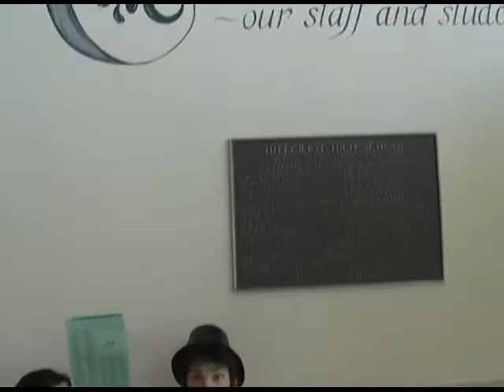TICK - Promo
This is the original promo of the short lived, yet hilarious, interview show TICK.